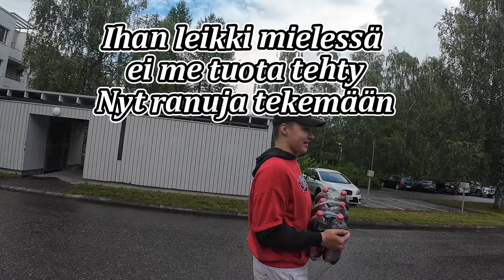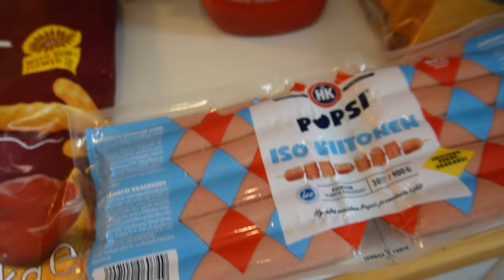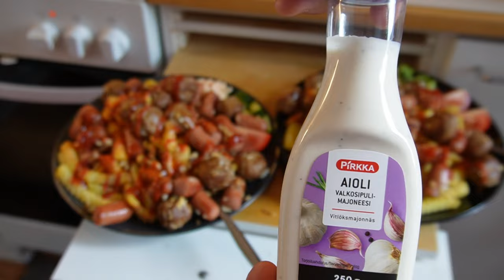Ranskanperunat Lihapullilla & Nakeilla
Heipä hei taas ja valmistetaan ranskalaiset lihapullilla ja nakeilla. Pitkästä aikaa ruokavideota ja nälkävaroitus tälle annokselle ja nälkä lähtee varmasti.